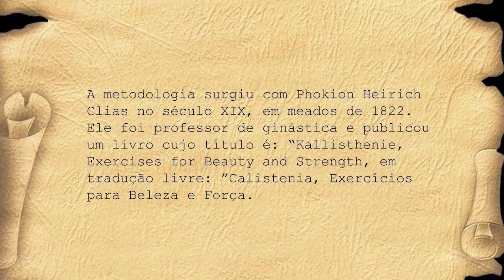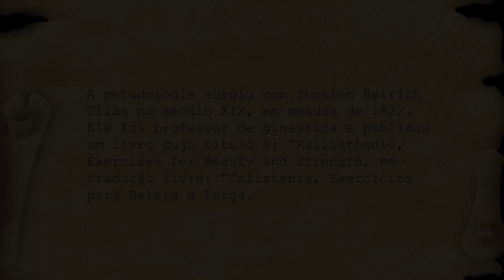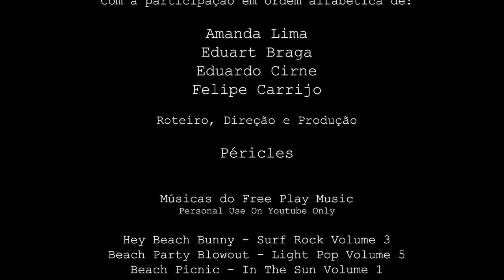CALISTENIA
Contos Curtos da Vida Lá Fora apresenta...
os contos surrealistas e as  ilustrações insólitas em vídeo...

episódio de hoje "CALISTENIA"

Link do canal: @contoscurtosdavidalafora

Roteiro, Direção e Produção (instagram):

Péricles @periclesnoagora

Instagram da Galera Linda desse vídeo:
Amanda Lima @byamandalima
Eduart Braga @personaleduart
Eduardo Cirne @edujcd
Felipe Carrijo @engenhariadasaude_

Músicas:
Free Play Music - Personal Use On Youtube Only

Hey Beach Bunny - Surf Rock Volume 3
Beach Party Blowout - Light Pop Volume 5

Beach Picnic - In The Sun Volume 1

Praia de Cotovelo RN - 2022

Livros do Autor:

Chuva de Baleias
Livro de Colorir
Volume 1

Apoie o projeto Contos Curtos da Vida Lá Fora (um livro/blog de contos surrealistas e ilustrações insólistas:

Valeuuu galerê, bjks! =D